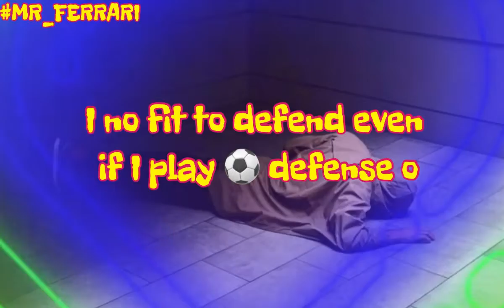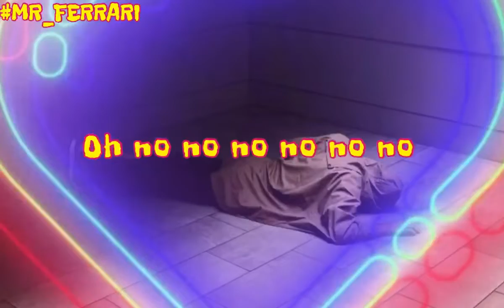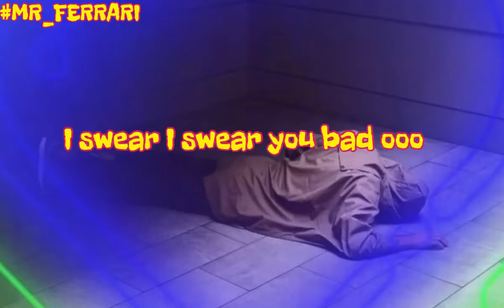KELVYN BOY, DOWN FLAT [LYRICS VIDEO]🎼🎧